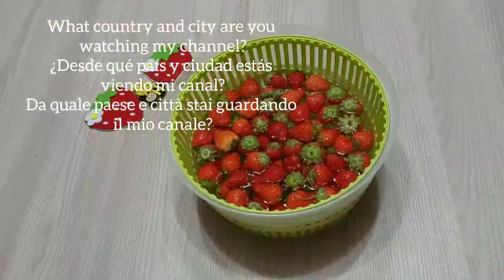You'll never buy ice cream again! Only 2 ingredients, make this ice cream in 5 minutes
ingredients
frozen strawberries 500 g
sweet condensed milk 170 g